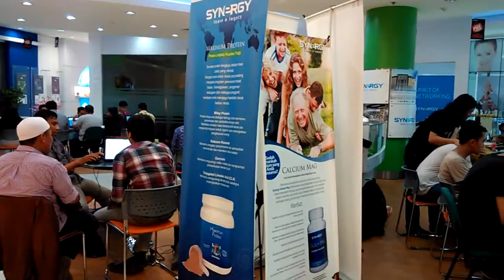Kursus Bisnis Online Untuk Pemula Di Jakarta Hubungi 08557772226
Kursus Bisnis Online untuk Pemula di Jakarta hubungi 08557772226 untuk konsultasi atau langsung daftar FREE MEMBER di bawah ini ...

Segera daftar FREE MEMBER sebelum ditutup! ...

FREE MEMBER MENDAPATKAN:
1) Tiket Masuk Kelas Offline SB1M Gratis 3X (Jakarta).
2) Video Tutorial Terbaik Cara Membuat Web Dalam 7 Menit.
3) Cara Mendatangkan 2.000 Pengunjung Sehari Meskipun Web Baru Jadi.
4) Cara Memilih Produk Yang Laku Di Internet.
5) Informasi Jadwal Mini Workshop SB1M Terdekat Di Kota Berikutnya.
6) Tutorial Internet Lainnya Selama 1.5 Tahun Setiap 3 Hari Sekali Dikirim Ke Email.
7) Cara Dapat New Alphard Dengan Trik Blogging 3 Jam Kerja Dari Rumah.

KONSULTASI FREE MEMBER:
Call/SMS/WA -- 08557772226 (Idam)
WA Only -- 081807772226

KELAS OFFLINE KOMUNITAS BISNIS ONLINE SB1M:
Centre Park - Gedung BRI I & II (lantai dasar ada Starbucks Coffee)
9 Fl, suite CP 903
JL. Jend. Sudirman No. 44 - 46

APA YANG DIMAKSUD SB1M?
1) SB1M Adalah Komunitas Online Dan Tempat Belajar Online Dengan Video Tutorial Terlengkap.
2) Memiliki Kelas Offline Jakarta Serta Akan Diajarkan Memiliki Bisnis Online Yang Memiliki Sistem.
3) Bisnis Online Anda Dapat Jalan Sendiri Meskipun Ada Atau Tidak Ada Kita Di Dalamnya.
4) SB1M Memiliki Visi Setiap Membernya Mampu Mencapai Penghasilan 1 Miliar Sebulan Dari Bisnis Online.
5) Gabung Dengan SB1M It's Free, Biaya Yang Anda Keluarkan Hanya Untuk Mendapatkan License Dan Produk Proyek Dropship Dari USA.

kursus bisnis,
kursus bisnis online di jakarta,
kursus bisnis online gratis,
kursus internet marketing online,
kursus internet marketing online gratis,
kursus internet marketing murah,
kursus internet marketing jakarta,
kursus internet marketing surabaya,
kursus digital marketing jakarta,
kursus internet marketing malaysia,
kursus bisnis management,
kursus bisnis online untuk pemula,
bisnis baju online,
bisnis online gratis tanpa modal,
bisnis online terbaru,
cara berbisnis online tanpa modal,
cara bisnis online di facebook,